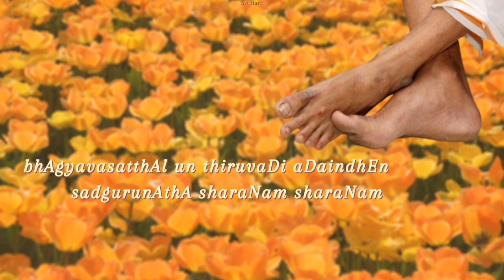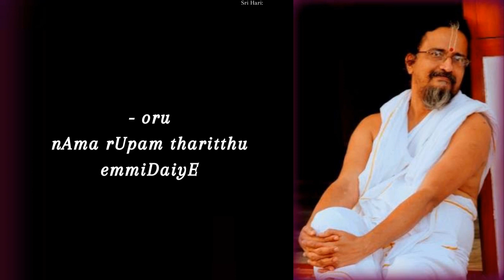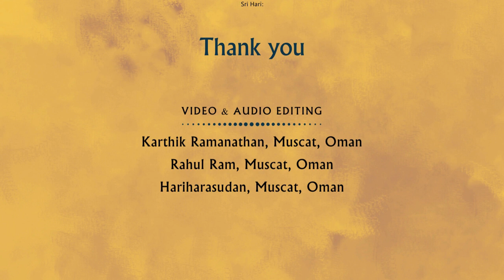Bhagyavasathaal Un Thiruvadi | Madhurageetham Meanings | Madhuram Aho Madhuram Series | Sri Ramuji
"O Gurunatha, by immense fortune have I attained Your Lotus Feet!"
Listen to Sri Ramanujamji go deep into the meaning of every word of this beautiful Madhurageetham that touches us by speaking of the transformative touch of the glorious Guru.

Madhuram Aho Madhuram Series - Sri Ramanujamji (Ramuji), disciple of HH Maharanyam Sri Sri Muralidhara Swamiji, delves into the heart of Sri Swamiji to bring out the sweet, deep and beautiful meanings of his Madhurageetham compositions.

To listen to more divine Madhurageetham compositions of Sri Swamiji rendered by devotees from around the world, visit the Madhurageetham Divine Kritis YouTube channel